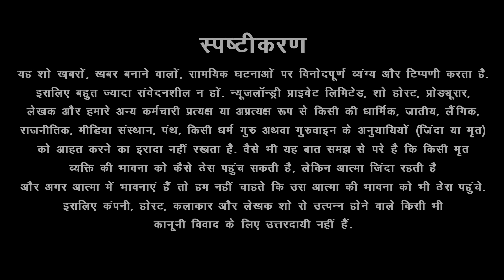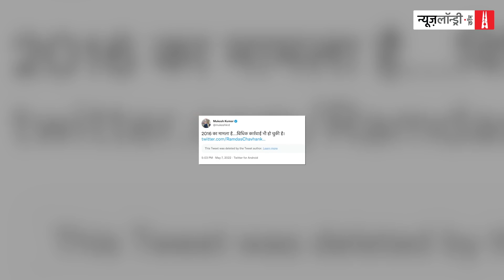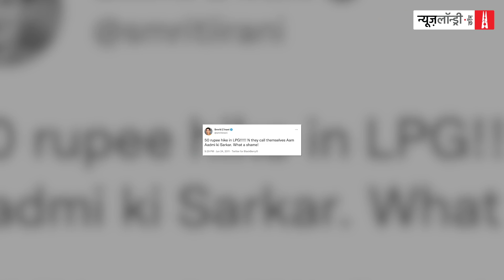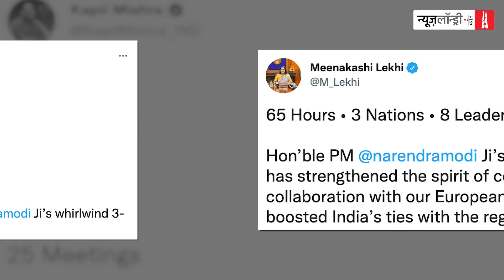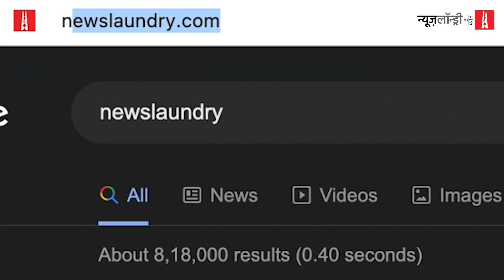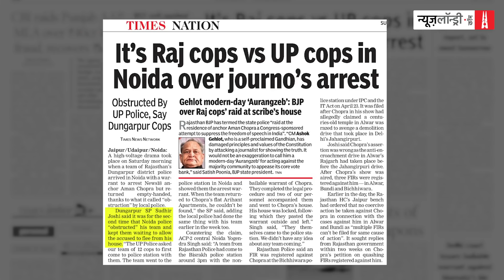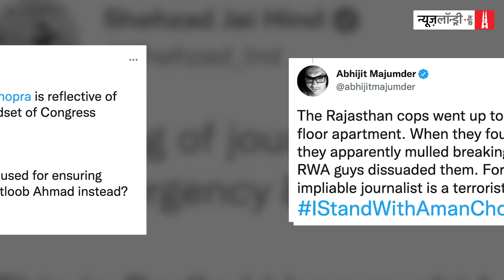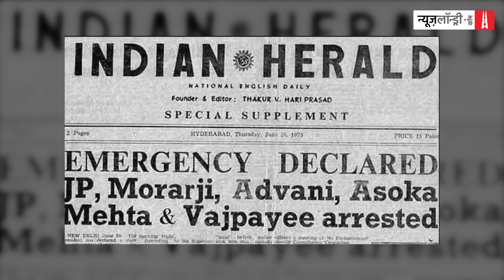Chopra फरार, Bagga अंडरट्रायल और Mewani जमानत पर | NL Tippani Ep 104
बीते हफ्ते अगर आपने खबरिया चैनलों का मुआयना किया हो तो पाया होगा कि पूरा हफ्ता छुटभैय्ये नेताओं को राष्ट्रीय स्तर पर, स्थापित करने का महत्वपूर्ण काम किया गया. देश में फिलहाल हजार रुपए का LPG cylinder, सवा सौ रुपए का पेट्रोल, साढ़े तीन सौ रुपए वाला नींबू, दंगाबाजी कर रही बेरोजगार युवाओं की भीड़, बेतहाशा गरमी और पर्यावरण से पेश चुनौतियां कोई मुद्दा नहीं रह गए हैं. अहम मुद्दा सिर्फ ये रह गया है कि कौन सा राज्य कितनी कुशलता से पुलिस को अपना मिलीशिया बना सकता है.

एक मुकाबला BJP बनाम AAP के बीच है और दो मुकाबले भाजपा बनाम Congress के बीच हुए. सभी मुकाबलों में पुलिस नाम का संस्थान खूबसूरत फुटबॉल की तरह एक पैर से दूसरे पैर की ठोकर खाता रहा. लेकिन पुलिस की इस हालत पर आपको हमको तरस खाने की जरूरत नहीं है. जिस दिन हमारी-आपकी बारी आएगी, यही पुलिस बिना किसी मुरौव्वत के उठा कर ले जाएगी. एक संस्थान के रूप में पुलिस की गिरी हुई साख को लेकर जिनको कुछ करना है, या जो लोग कुछ कर सकते हैं उनकी कोई इच्छा नहीं है इसकी साख सुधारने की.

इसका दूसरा पहलु यह भी है कि खुद पुलिस के अंदर अपनी उस तार-तार हो चुकी साख को बचाने का कोई चाह नहीं है. विपक्ष में रहते हुए जो दल इस पुलिस के शिकार होते हैं, सत्ता में आने के बाद वो इसी पुलिस का इस्तेमाल अपने पक्ष में करते हैं. बस शिकार बदल जाते हैं.

इसके अलावा धृतराष्ट्र संजय संवाद में प्रधानमंत्री की यूरोप यात्रा पर विस्तार से बातचीत के लिए देखिए इस हफ्ते की टिप्पणी.